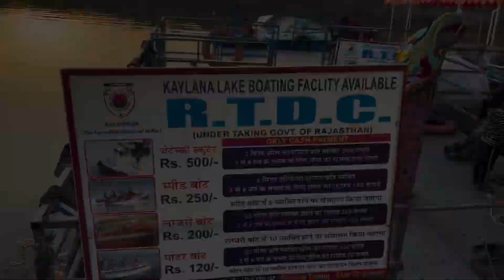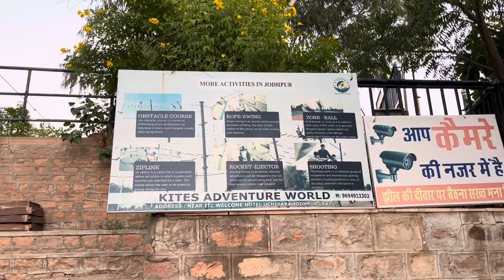अब करो कायलाना झील में इंजॉय । Kaylana ￼ lack Jodhpur ￼| boting | zip line | enjoy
दोस्तों कायलाना झील की बात करें तो यह जोधपुर में स्थित है जो पूरे जोधपुर और आसपास के इलाके को पेयजल उपलब्ध कराती है यहां पर आजकल पंजाब से पानी की व्यवस्था यानी पंजाब से सीधी जो नहर की व्यवस्था से यहां पर पानी की व्यवस्था की जाती है कायलाना झील में आप इंजॉय भी कर सकते हो जैसा कि आप वोटिंग करना चाहते हो तो 3 ऑप्शन आपको भी लेंगे उसमें आप वोटिंग कर सकते हो पास में ही जिपलाइन की भी व्यवस्था की गई है जिस में प्रति व्यक्ति की पैसों रुपए चार्ज रखा गया है वोटिंग की बात करें तो 120 से ₹500 तक की वोटिंग उपलब्ध है और शाम को आपको यहां पर मार्केट जिसमें खाने-पीने की व्यवस्था मिलेगी और अगर आप घोड़े की सवारी करना चाहते हो तो हंड्रेड रुपए के चार से वह भी आप सवारी कर सकते हो तो कैसा लगा आपको कायलाना झील कमेंट बॉक्स में जरूर बताना